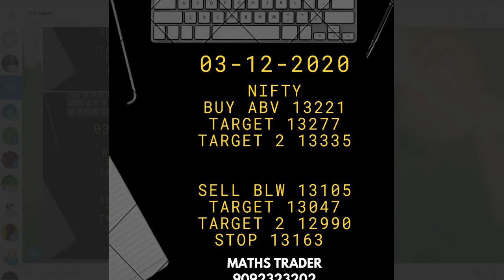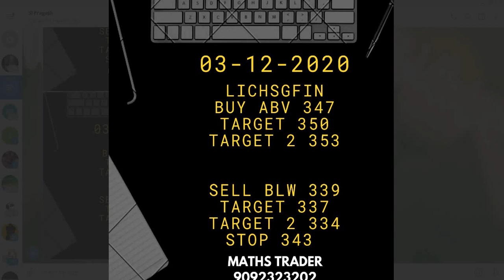Bank Nifty and Nifty Levels for 03-12-2020